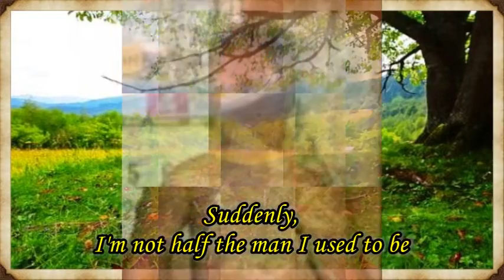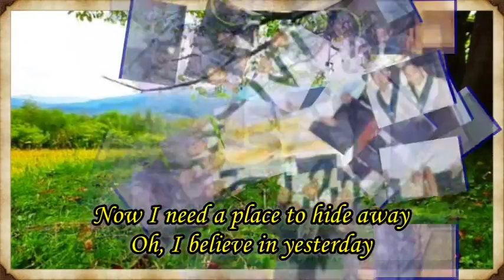My Yesteryears version 2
Some happenings in my life. The music is not mine. For memorial video only.